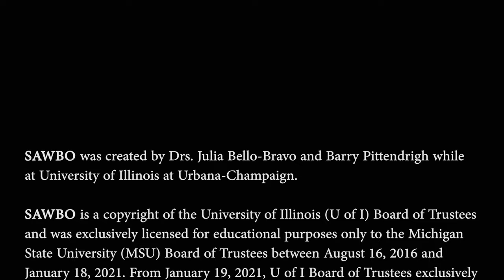Solar Treating of Cowpea Seeds (French)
Solar Treating of Cowpea Seeds in “French” (accent from “Niger”)

Cowpea bruchids (Callosobruchus maculatus) cause damage to cowpea
(Vigna unguiculata) seeds in storage, resulting in post-harvest losses. In
the animated video, which can be used on smart phones, we describe a
solarization technique to kill cowpea bruchids before the seeds are
stored.